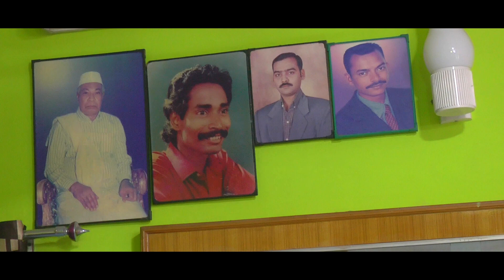Koothanallur Farith+Jahfira | Jhothi Photography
Koothanallur Wedding
Finally, you have got the missing part of your heart, may Allah bless you both and help you to stay together, forever.